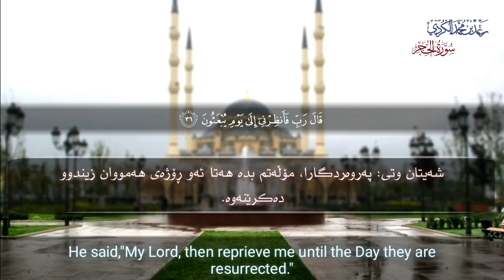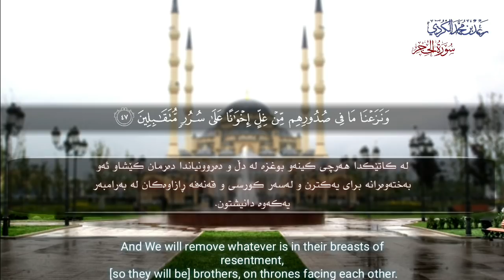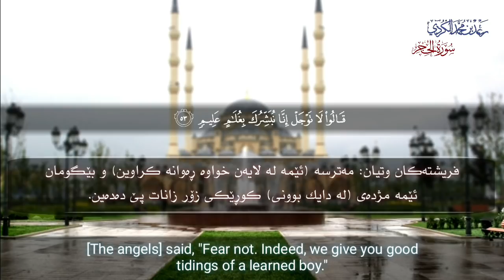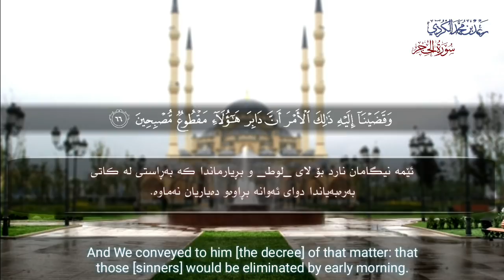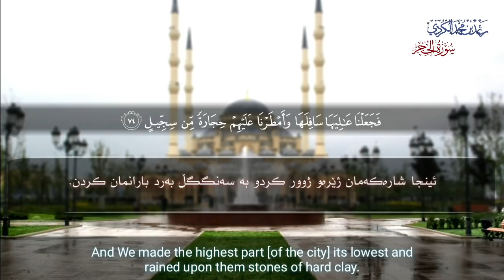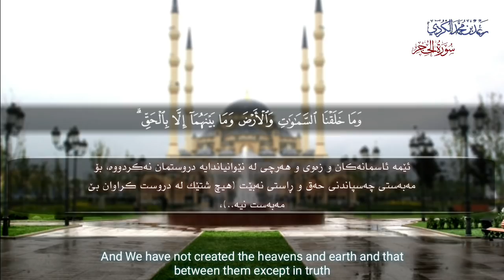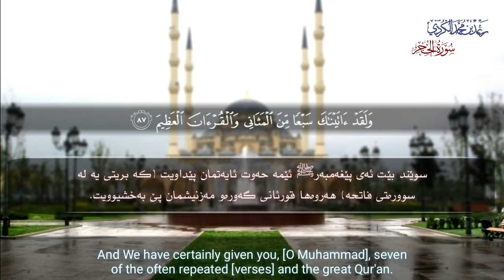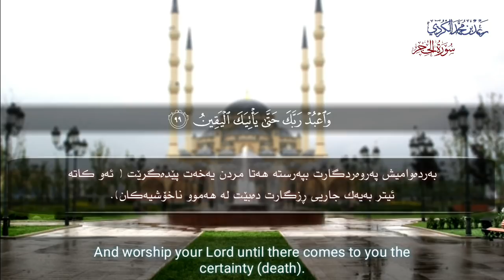سورة الحجر | تلاوة هادئه بصوت القارئ رعد الكـردي